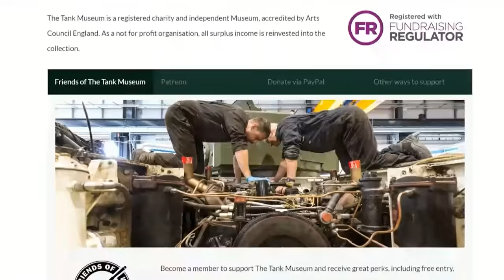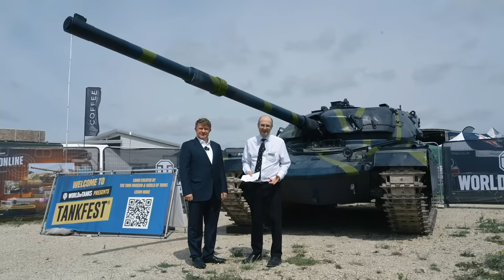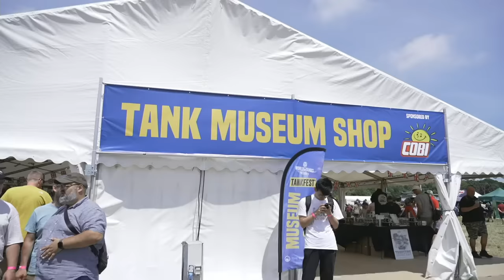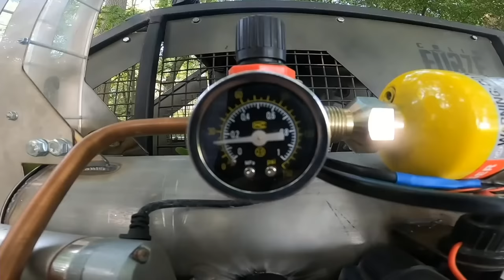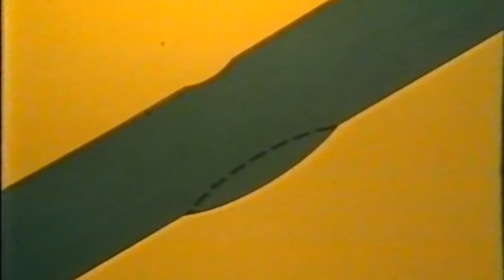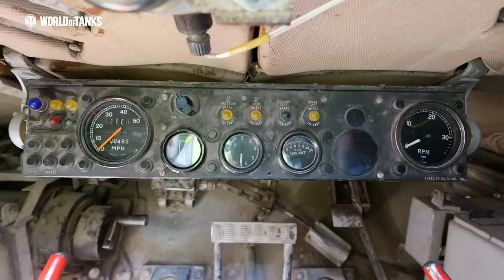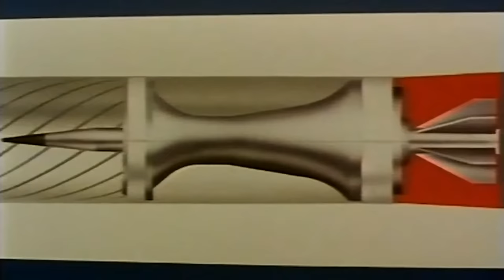TANKFEST Online 2023 | The Tank Museum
The Tank Museum is partnering with @World of Tanks to bring TANKFEST 2023 to tank fans worldwide, in a FREE three-hour live stream!

Join Richard Cutland and Richard Smith here live from 1330 (BST) at The Tank Museum to see the world’s best display of historic moving armour.

Download World of Tanks: https//worldoftanks.eu/tankmuseum

*Support The Tank Museum & Get great perks:*